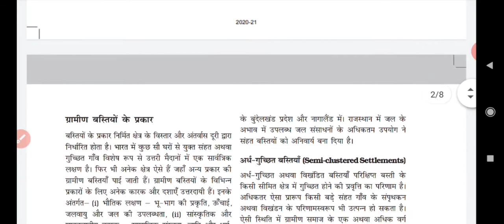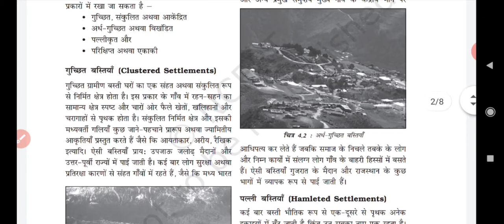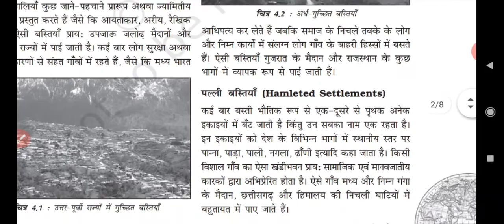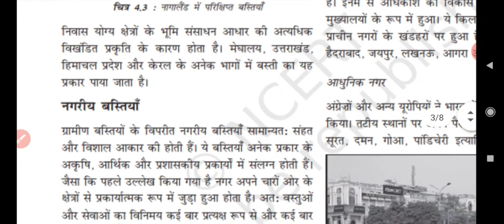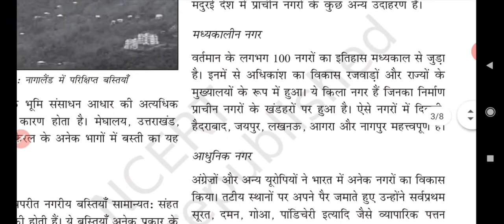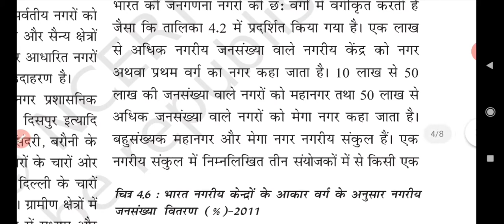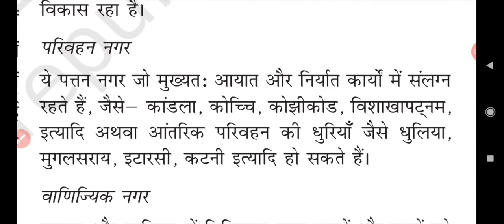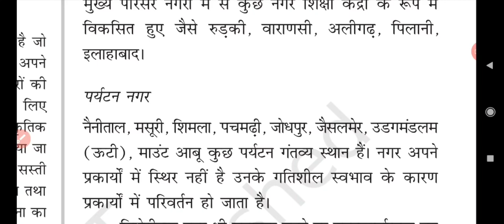मानव बस्तियां क्लास 12। human settlement class 12।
Excellence in Geography with Rakesh Dahiya Sir
Hello everyone my name is Rakesh Dahiya. I am M.A in Geography,B.Ed.
About video-- In this video I explained about human settlements.Types of human settlements like urban settlement and rural settlement. classification of urban settlement and rural settlement.
Thanks 👍